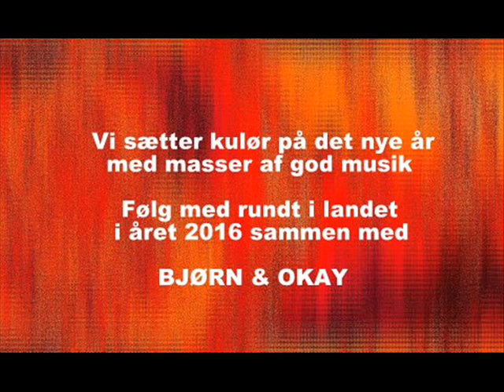Bjørn & Okay - Du ligner en der lige har vundet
Du ligner en der lige har vundet.  (J. Christoffersen / K. Heick)